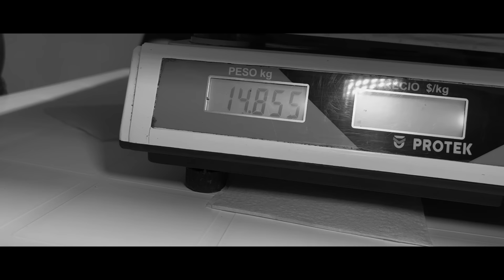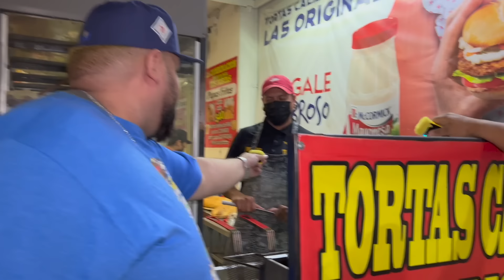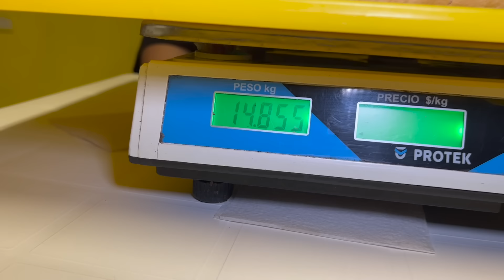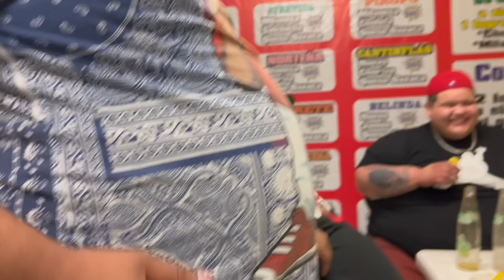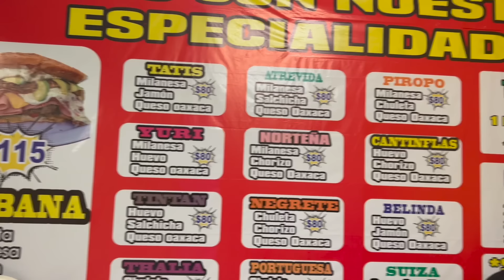RETO: LA TORTA MÁS GRANDE DEL MUNDO. + 12 KILOS | BIG&FASHION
Nos retaron a comernos  la torta más grande del mundo con más de 12 kilos de sabrosura en el restaurante favorito de luisito delgado.